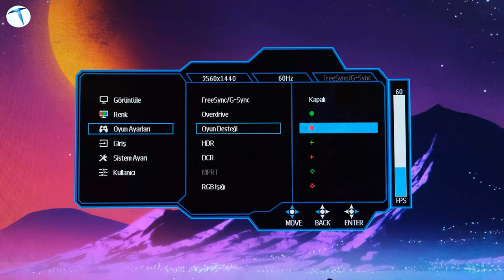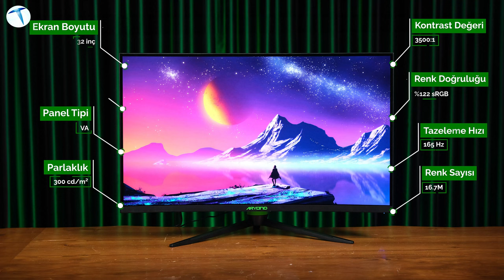Monster Aryond A32 V1.3 kavisli monitör incelemesi: Görüntü ve performansın buluşması!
Aryond A32 V1.3, kavisli monitör teknolojisindeki son gelişmeleri bir araya getirerek etkileyici bir görsel deneyim sunuyor. Bu üstün monitör, hem oyun hem de profesyonel işler için tasarlanmış 32 inç'lik bir ekranla geliyor. 1500R ince çerçevesi, geniş bir görüş alanı sağlarken ayarlanabilir eğim ve yükseklik seçenekleriyle kişiselleştirilmiş kullanım imkanı sunuyor. Ayrıca, Aryond A32 V1.3 modelinin parlaklığı 300 cd/m² ile yüksek seviyede tutularak canlı ve net görüntüler sunuluyor.

Ekran çözünürlüğü konusunda Aryond A32 V1.3, fark yaratıyor. 2560x1440 QHD çözünürlüğü sayesinde her ayrıntıyı berrak bir şekilde görebilirsiniz. Bu monitör, 165 Hz tazeleme oranına sahip olmasıyla da dikkat çekiyor. Hızlı tepki süresi ve yüksek tazeleme oranı sayesinde oyunlar ve hareketli içerikler keskin ve pürüzsüz bir şekilde görüntüleniyor.

Aryond A32 V1.3 modelinin VA paneli, etkileyici kontrast oranıyla gerçekçi ve derin renkler sunuyor. 3500:1 kontrast oranı, görsellerin daha canlı ve ayrıntılı bir şekilde görünmesini sağlıyor. Ayrıca, SRGB %122 renk gamı sayesinde profesyonel renk doğruluğu elde edebilirsiniz. HDR10 desteği ise parlak ve karanlık sahneler arasındaki kontrastı artırarak daha etkileyici bir deneyim sunuyor.

Gaming performansı konusunda da Aryond A32 V1.3 ön plana çıkıyor. AMD FreeSync ve Nvidia G-Sync teknolojileri sayesinde ekran ve grafik kartı arasındaki senkronizasyon sağlanarak ekran yırtılmaları ve takılmalar önleniyor.

Aryond A32 V1.3, sadece görüntü kalitesiyle değil, aynı zamanda kullanıcı deneyimiyle de öne çıkıyor. Ürün, kullanıcıların ihtiyaçlarına uygun olarak ayarlanabilir 7 farklı ekran görüntüsü modu sunuyor. Ayrıca, dahili 2 adet 2 Watt’lık hoparlörleri ile ekstra bir ses kaynağına ihtiyaç duymadan yüksek kaliteli ses deneyimi sunuyor.

Sonuç olarak, Aryond A32 V1.3, etkileyici teknik özellikleri ve kullanıcı dostu tasarımıyla dikkat çekiyor. Hem profesyonel kullanıcılar hem de oyun severler için ideal bir seçenek sunan bu kavisli monitör, yüksek çözünürlüğü, hızlı tepki süresi ve yüksek tazeleme oranıyla üstün bir görsel deneyim vaat ediyor.

Eğer ürün hakkında kafanıza takılan herhangi bir soru işareti varsa, video incelememizin tamamını izleyebilirsiniz. Hala merak ettiğiniz detaylarda ise bizlere yorumlar kısmında ulaşabileceğiniz gibi Monster Notebook'un müşterilerine özel sunduğu Dijital Asistan desteği ile, asistanlar ile iletişime geçebilir, sitedeki her ürün hakkında kafanıza takılanları sorabilirsiniz.